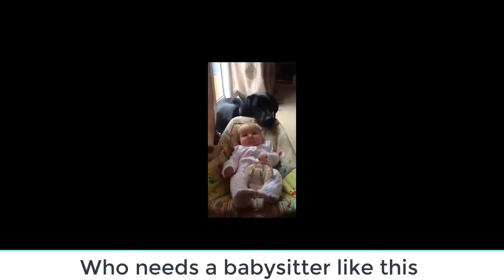Dogs Love Babies | Dog Funny Compilation 2019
Dogs Love Babies
Golden Retriever Love Babies Compilation
He takes his babysitting duties very seriously
Just spotted a grumpy baby on the subway.
Who needs a babysitter like this